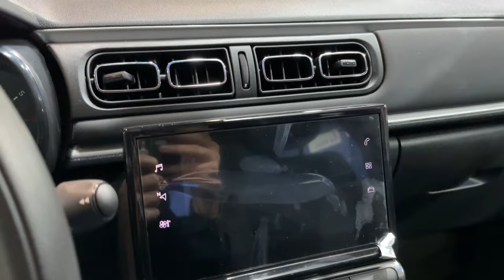CITROEN C3 2023 - FIRST LOOK & visual REVIEW (exterior, interior)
I filmed the 2023 Citroen C3 in silver color with PureTech engine and finished in Silver color. How do you like this model?

MODEL IN THE VIDEO:
C-Series
special edition trim with many details
Anodised Bronze details
16-inch diamont cut wheels
tineted rear windows
PureTech engine